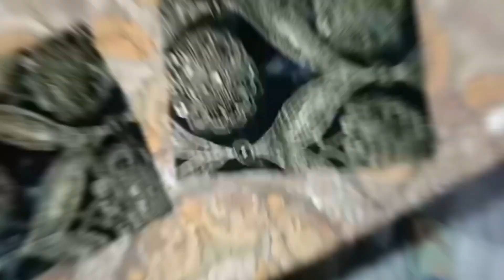Making Beautiful Ladis pars(Maheen designer TV)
in this video I will show you the Beautiful  ladies pars